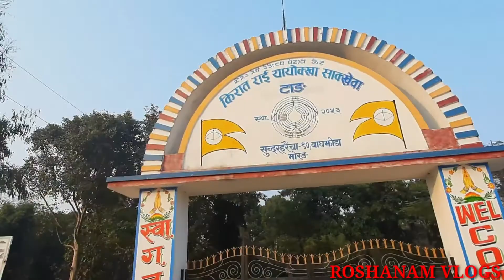Bagjhoda vlog ,khorsane (Morang) Roshanam vlogs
48MP/20MP
4GB/64GB

motovlog nepali lady,
motovlog nepal mrb,
motovlog nepal mustang,
cross x,
motovlog nepali lady,
motovlog nepal mrb,
motovlog nepal mustang,
cross x,
motovlog nepali lady,
motovlog nepal mrb,
motovlog nepal mustang,
cross x,

motovlog nepali lady,
motovlog nepal mrb,
motovlog nepal mustang,
cross x,
motovlog nepali lady,
motovlog nepal mrb,
motovlog nepal mustang,
cross x,
motovlog nepali lady,
motovlog nepal mrb,
motovlog nepal mustang,
cross x,
motovlog nepali lady,
motovlog nepal mrb,
motovlog nepal mustang,
cross x,
motovlog nepali lady,
motovlog nepal mrb,
motovlog nepal mustang,
cross x,
motovlog nepali lady,
motovlog nepali lady,
free fire,
motovlog nepal mrb,
motovlog nepal mustang,
cross x,
motovlog nepali lady,
motovlog nepal mrb,
motovlog nepal mustang,
cross x,
motovlog nepali lady,
motovlog nepal mrb,
motovlog nepal mustang,
cross x,

motovlog nepali lady,
motovlog nepal mrb,
motovlog nepal mustang,
cross x,
motovlog nepali lady,
motovlog nepal mrb,
motovlog nepal mustang,
cross x,
motovlog nepali lady,
motovlog nepal mrb,
motovlog nepal mustang,
cross x,
motovlog nepali lady,
motovlog nepal mrb,
motovlog nepal mustang,
cross x,
motovlog nepali lady,
motovlog nepal mrb,
motovlog nepal mustang,
cross x,
motovlog nepal mrb,
motovlog nepal mustang,
cross x,
motovlog nepali lady,
motovlog nepal mrb,
motovlog nepal mustang,
cross x,
motovlog nepali lady,
motovlog nepal mrb,
motovlog nepal mustang,
cross x,

motovlog nepali lady,
motovlog nepal mrb,
motovlog nepal mustang,
cross x,
motovlog nepali lady,
motovlog nepal mrb,
motovlog nepal mustang,
cross x,
motovlog nepali lady,
motovlog nepal mrb,
motovlog nepal mustang,
cross x,
motovlog nepali lady,
motovlog nepal mrb,
motovlog nepal mustang,
cross x,
motovlog nepali lady,
motovlog nepal mrb,
motovlog nepal mustang,
cross x,